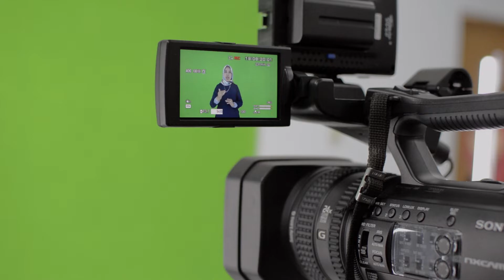dibaliklayar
Sekilas kegiatan mahasiswa programs studi Teknologi Pendidikan UPI.